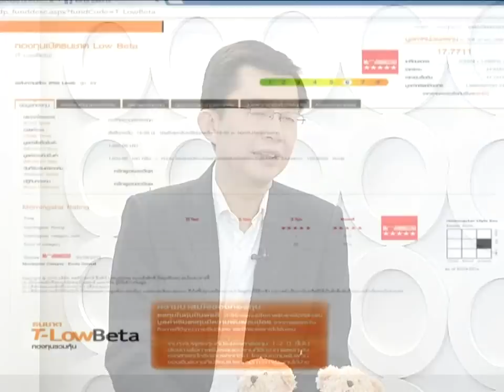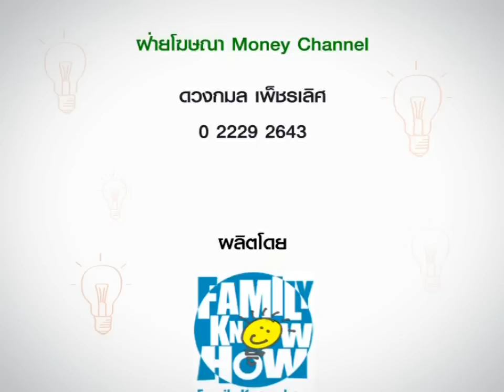คิดได้ก็รวยได้ "ตลาดหุ้นผันผวน ลงทุนได้ไหม" ช่วงที่ 2 / 24 ส.ค. 58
"ตลาดหุ้นผันผวน ลงทุนได้ไหม" ช่วงที่ 2